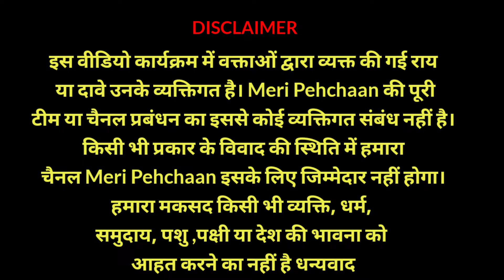परिणाम घोषित होने से पहले ही राजेश जून ने कर दिया बड़ा ऐलान | Haryana Election 2024